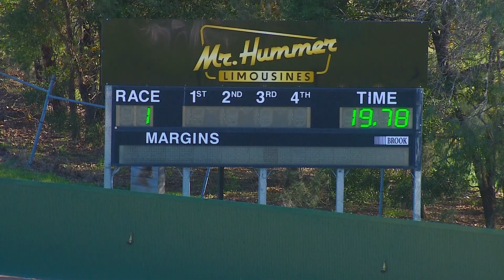HVL TUE 23 JUL 24 ST1